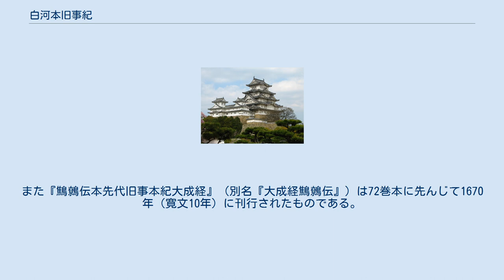白河本旧事紀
白河本旧事紀（しらかわほんくじき）は、『旧事紀』（くじき）つまり『先代旧事本紀』を基にして作られた『先代旧事本紀大成経』の類書のうち、白川伯王家に伝世したと称する三十巻をいう。
『旧事紀白河家三十巻本』、『白河本』ともいう。
 通常『旧事紀』という場合は平安時代初期の成立と見られる『先代旧事本紀』10巻（特に10巻本と呼ばれる）を指す。
『先代旧事本紀』（10巻本）は学術的には偽書に分類されているものの、部分的には史料価値を認める意見も有力である。
 『先代旧事本紀』（10巻本）を基にして作られた書として、『鷦鷯（ささき、ささぎ、さざき）伝本先代旧事本紀大成経』（31巻本、鷦鷯伝本）、『先代旧事本紀大成経』（72巻本、延宝本）、『白河本旧事紀』（30巻本、白河本）の3種類が知られている。
これらは江戸時代に『先代旧事本紀』（10巻本）を基にして作られたと言われている。
 『先代旧事本紀大成経』72巻本は伊勢神宮の抗議運動により1681年（天和元年）、江戸幕府から禁書とされ焼却された。
その後享保年間に三重松庵が『先代旧事本紀大成経』を30巻にして白河家伝の書いわゆる白河本として発行したとされており、内容もほぼおなじものとなっている。
また『鷦鷯伝本先代旧事本紀大成経』（別名『大成経鷦鷯伝』）は72巻本に先んじて1670年（寛文10年）に刊行されたものである。
そのためいずれも偽書（古史古伝）とみなされている。